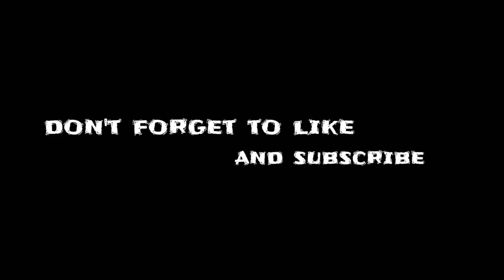Bloons TD Battles - More Hacks & Ov 😂😂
Remember to comment and let me know if there's anything you want me to do

For more information on the music I use for my videos

Intro music is from Tetris
Composers: Hirokazu Tanaka
Year: 1989